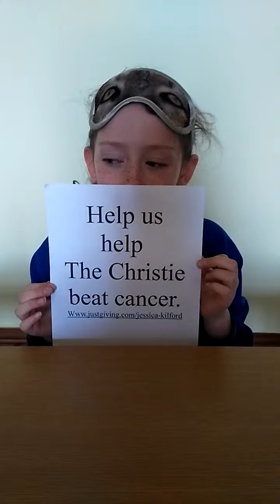Guinness world record for the most smarties eaten in a minute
Ellie is 8 years old and is raising money for charity please donate.